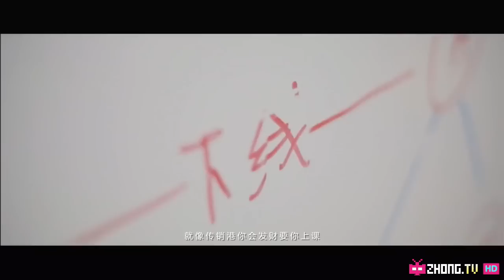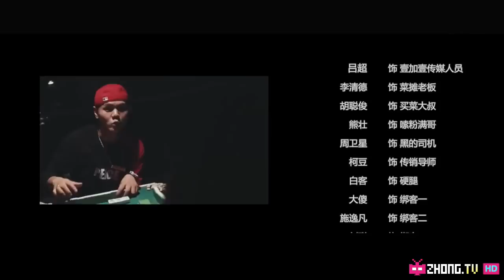Chinese Hip Hop Rap 饶舌/中国说唱 - Sup x C-BLOCK : 七里八里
Song Title: 七里八里
Artist: Sup x C-BLOCK